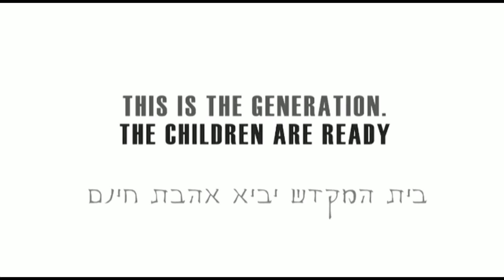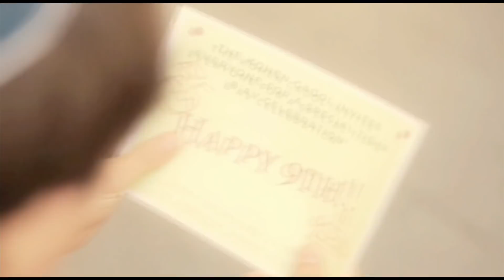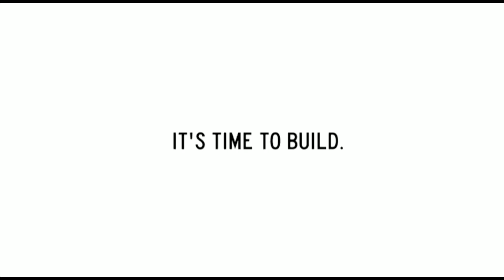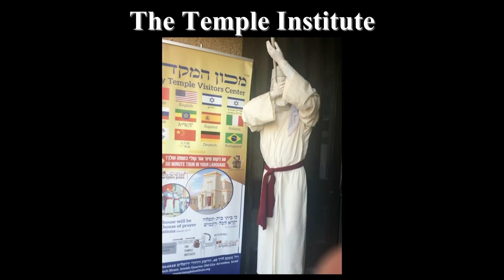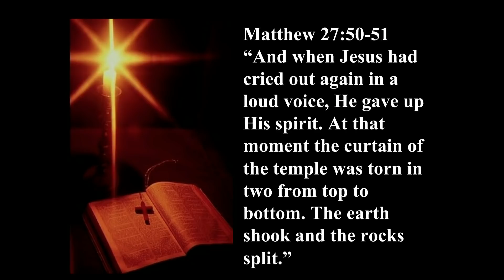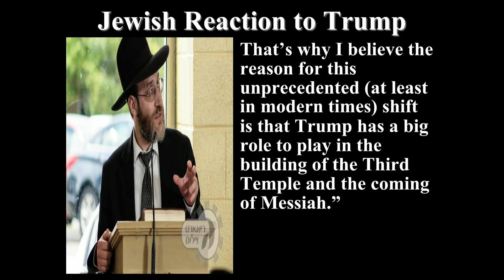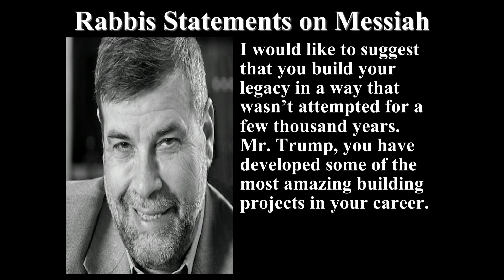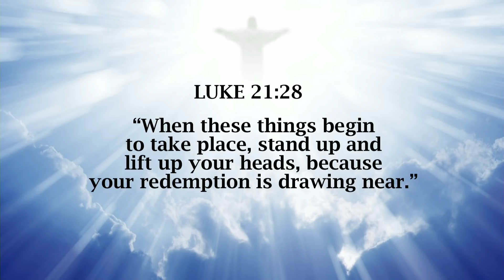Guest Pastor Billy Crone: (Audio Synced to Video) “The Jewish People, the Temple & Trump”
Guest Pastor Billy Crone of Get a Life Ministries provides a sermon on the Jewish People, the Temple, and President Trump. This video was republished with the audio track properly synced to the video.